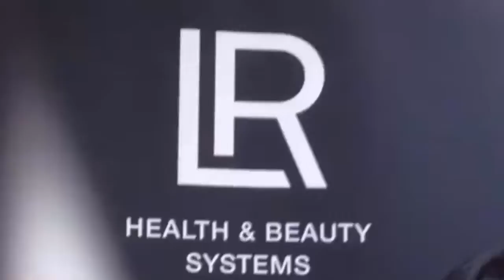Марина Натуча и Валерия Иноземцева о ZeitGARD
C 1 июня 2015 года немецкая компания LR Health & Beauty Systems выводит на рынок шикарный инновационный продукт - косметический прибор для очистки лица ZeitGARD.
Одно нажатие кнопки и вы получите замечательную косметическую процедуру прямо у себя дома.

Данное видео будет интересно дистрибьюторам таких компаний как Орифлейм (Oriflame), Гербалайф (Herbalife), Амвей (Amway), Эйвон (Avon), Mэри Кэй (Мэри Кей, Mary Kay), Флоранж, Дайна, Фаберлик
[сетевой маркетинг],
[млм-бизнес],
[начать бизнес]
[начать млм-бизнес],
[млм система],
[ищу сетевой маркетинг],
[млм компании],